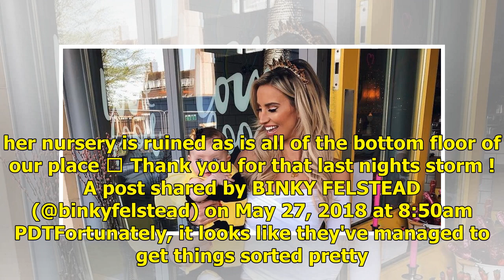Made in Chelsea star Binky Felstead shows Indian nursery was "destroyed" in the storm in England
Made in Chelsea star Binky Felstead has revealed that baby India's nursery – and the rest of her hom...